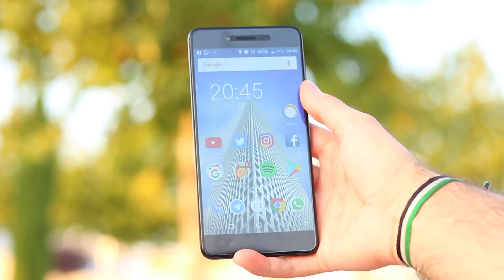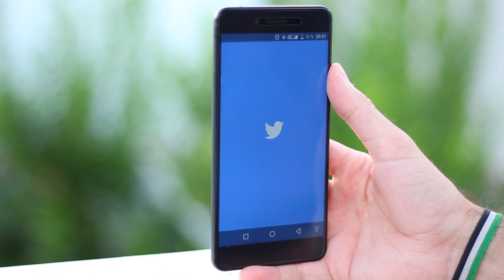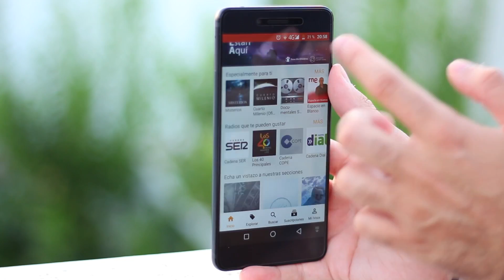VERNEE Mars PRO, ¡6 GB de RAM por 160 euros!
En este vídeo realizamos una review al Vernee Mars Pro. Un terminal de un fabricante chino con una gran relación calidad precio.

El terminal destaca por un diseño impecable, una construcción a la altura de terminales de gama alta y que ofrece unas buenas sensaciones en la mano.

El mismo cuenta con una gran pantalla de 5,5 pulgadas y resolución FullHD en un panel IPS. Su rendimiento viene de la mano de un procesador MediaTek Helio P25 y 6 GB de memoria RAM.

Viene con Android 7.0 Nougat y ofrece 64 GB de almacenamiento interno. Su cámara principal integra un sensor de Sony de 13 megapíxeles

Y finalmente su autonomía es de 3500 mAh. Aunque de lo mejor del terminal es su precio, ya que está a la venta por alrededor de 160 euros.

¿Quieres conocer el Vernee Mars Pro? No te pierdas nuestro vídeo.